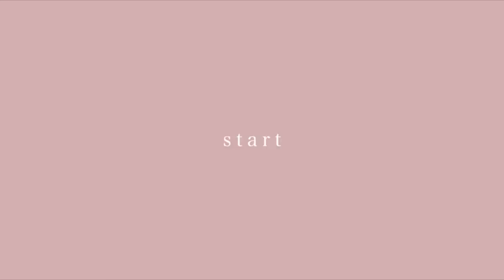【これがないと無理！】肌の変化に恐れる30代前半女の依存スキンケア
11月22日から、ベスコス受賞を記念して23年上期・下期のベスコス獲得商品をセットにしたコフレを発売中！なくなり次第終了なのでお早めに！
‹セット内容›
エスト　セラム　ワン　アドバンスド　本品（90g）
＋エスト　インテンシブ　ボディセラム　ミニサイズ（24g）

※Amazon pay利用可

【↑5のつく日は楽天カード利用でポイント5倍！】

＼11月25日（土） 12時〜発売！／
■Enamor ニュアンスカラーアイズ 103 ウォームピンク
¥2,420(税込)

－Enamor商品のお取り扱い店舗－

【ロフト】
関東›
・池袋ロフト
・渋谷ロフト
・吉祥寺ロフト
・横浜ロフト
・千葉ロフト
・新三郷ロフト
・二子玉川ロフト
・大宮ロフト
・町田ロフト
・川崎ロフト
・銀座ロフト

関西
・梅田ロフト
・あべのロフト
・西宮ロフト
・京都ロフト
・千里万博ロフト

北陸
・新潟ロフト

東北
・仙台ロフト

九州
・新天神ロフト
・小倉ロフト

【PLAZA】
関東
・PLAZA玉川高島屋店
・PLAZAルミネ大宮店
・PLAZAルミネ新宿店
・PLAZAルミネエスト新宿店
・PLAZA立川店
・PLAZA町田店
・PLAZAららぽーとTOKYO-BAY店
・PLAZAルミネ北千住店
・PLAZAルミネ荻窪店
・PLAZA池袋店
・PLAZA越谷レイクタウン店
・PLAZAルミネ有楽町店
・PLAZAルミネ横浜店
・PLAZA横浜ジョイナス店
・PLAZA大船ルミネウィング店
・PLAZAアトレ恵比寿店
・PLAZAアトレ川崎店

関西
・PLAZAなんばシティ店

東北
・PLAZAエスパル仙台店

北海道
・PLAZA札幌ステラプレイス店

【アットコスメ】
関東
・アットコスメ 有楽町店
・アットコスメ　ルミネ横浜店
・アットコスメ　TOKYO原宿店

関西
・アットコスメMisugiなんばウォーク店

東海
・アットコスメ名古屋店

九州
・アットコスメ博多店
・アットコスメ熊本店

【メイクアップソリューション・MS Style・アーバンコンフォート】
関東
・メイクアップソリューション 新宿店
・メイクアップソリューション 東武池袋店
・MS・Style 新宿メトロピア店
・MS・Style Echika 表参道店
・MS・Style 西船橋メトロピア店
・MS・Style 池袋店
・アーバンコンフォート 志木店
・アーバンコンフォート 海老名店
・アーバンコンフォート 有楽町店
・アーバンコンフォート 新宿マルイ店

関西
・メイクアップソリューション 守口店
・メイクアップソリューション 枚方店
・メイクアップソリューション 堺店
・メイクアップソリューション あべのハルカス店
・メイクアップソリューション 西宮北口店
・メイクアップソリューション 神戸店

東海
・メイクアップソリューション 星ヶ丘店
・メイクアップソリューション 則武新町店

九州
・アーバンコンフォート 福岡店

【書籍】
「メイクやパーツへの悩みが一気に解決！
知りたいこと全部知ってかわいくなるメイクの教科書」

※台湾にて翻訳本も発売中！

【資格一覧】
・美容国家資格
・日本メイクアップ技術検定１級　認定講師資格取得
・パーソナルカラー検定２級

Pure White Rose (feat.DaikixCousin) / ALL BGM CHANNEL